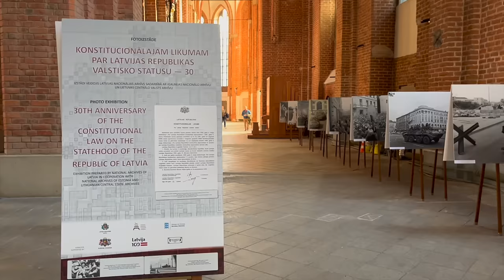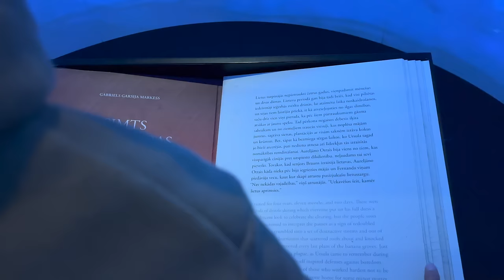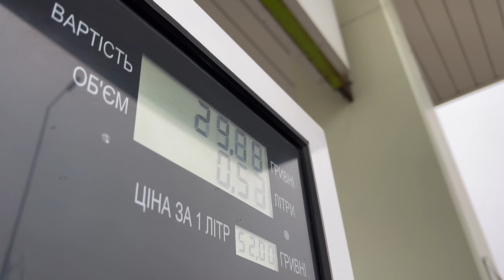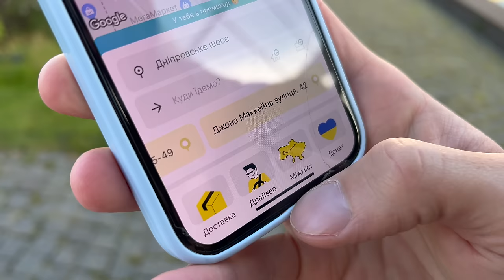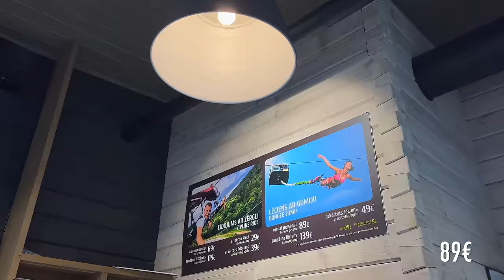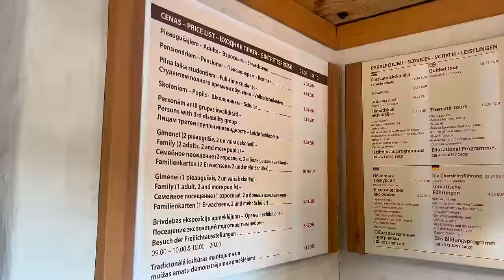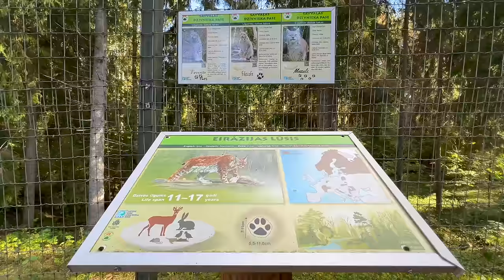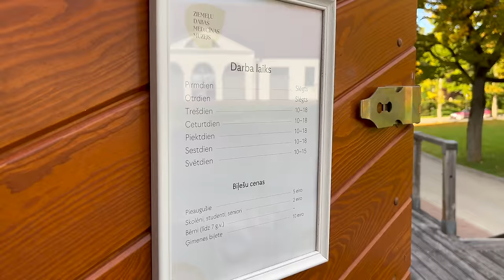ЛАТВІЯ яку ми не знаємо. Рига, Сігулда, Цесіс, Лігатне | КАМОН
🟢 Завантажуй застосунок Uklon SuperApp
Рухай свій світ разом з Uklon!

🟢 Більше про проект ОКО ЗА ОКО від ОККО та "Повернись живим"

Латвія для українців робить неймовірно багато. Ми хочемо віддячити країнам, які найбільше нам допомагають і зняти про них відео. Тому ми у цій серії розкриємо туристичний потенціал Латвії, бо тут окрім Риги є що подивитись. Середньовічне містечко Цесіс і Цесіський замок, живописне містечко Лігатне з печерами і красивими  природними стежками, рай для активного відпочинку - місто Сігулда, де можна на бобслеї покататись, замки подивитись, також тут є канатна дорога і гірськолижний спуск. Тому, якщо шукаєте куди поїхати взимку - Латвія класний варіант на вихідні.

Також не могли оминути Ригу. І тут покажемо найкращі оглядові майданчики, частина з яких безкоштовні. Покажемо найкрасивішу бібліотеку, в якій нам довелось побувати, дізнаємось, де поїсти в Ризі і як потрапити на балтійське море.

Камон з нами досліджувати країну, куди приїдемо подорожувати після перемоги.

НАШ МАРШРУТ:
00:00 Таку Латвію ви не бачили, правда?
1:47 Найкращі оглядові майданчики Риги
6:21 Найкраща бібліотека, в якій ми були і безкоштовний оглядовий майданчик
11:25 Безкоштовний оглядовий майданчик на даху торгового центру
12:17 Зустріч з волонтерами, які допомагають Україні
16:09 Як підтримати наших захисників і захисниць? І звіт наших зборів
18:45 Безкоштовна екскурсія Ригою
21:45 Де поїсти в Ризі?
24:30 Їдемо на море автобусом
27:47 Живописні пляжі балтійського моря. Не Юрмала
31:07 Ранок в Ризі
31:37 Їдемо у містечко Сігулда
33:14 Бобслей, який розганяється 80 км/год
36:00 Сігулдський замок
37:54 Турайдський замок
40:15 Містечко Лігатне. Йдемо в похід стежками заповідника Гауя
45:30 В Латвії роблять вино? Сімейна виноробня
47:39 Музей ремесла по дереву
48:54 Цесіс - середньовічне містечко
53:00 Підпишись. Стань частинкою ютюб-сім`ї